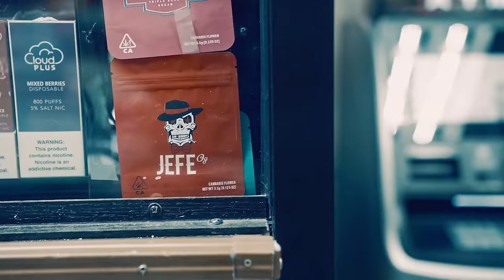No Savage x Shy Glizzy - Mood Switch [Official Video]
The official video for No Savage x Shy Glizzy's "Mood Switch" - Out Now!